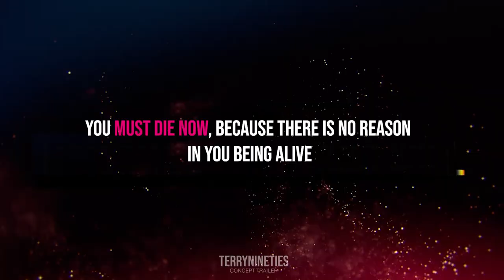TEKKEN 8 - Kyo Kusanagi DLC | Concept Trailer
Check out this fanmade concept trailer of Kyo Kusanagi in Tekken 8! This trailer imagines what it would be like if Kyo Kusanagi, the iconic fighter from the King of Fighters series, made his way into the Tekken universe. In this trailer, we see Kyo bring his signature moves and fiery personality to the Tekken arena, taking on some of the series' most beloved characters. Whether you're a fan of Kyo, Tekken, or just love a good fighting game, this trailer is sure to get you hyped for the possibilities of Tekken 8.

Fan Made: Concept Trailer